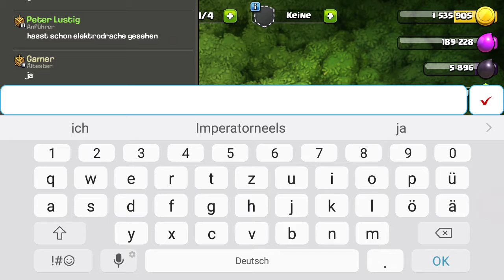Clash of clans #12 Rathaus 12 ist endlich dar.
Das neue Update ist endlich da mit vielen Neuen Sachen.